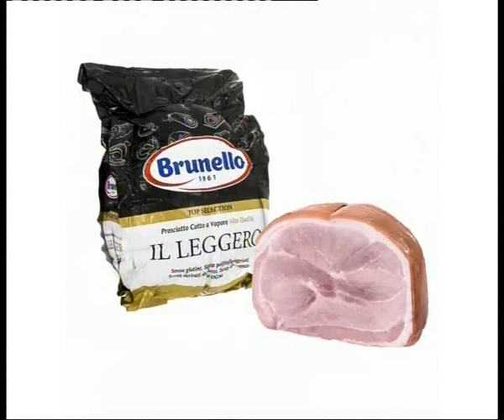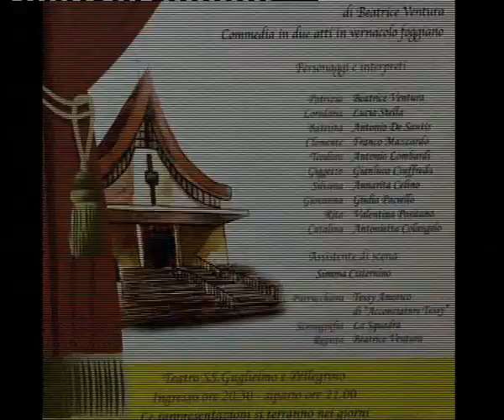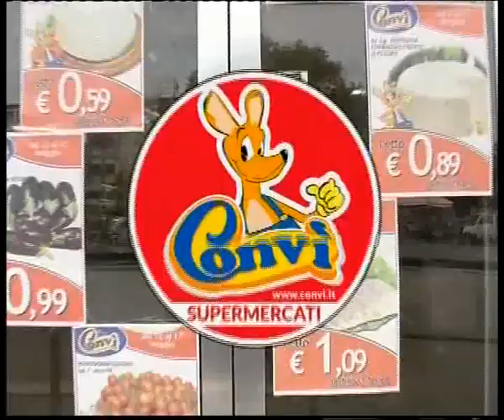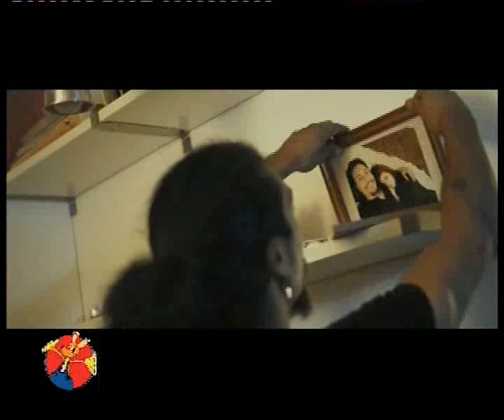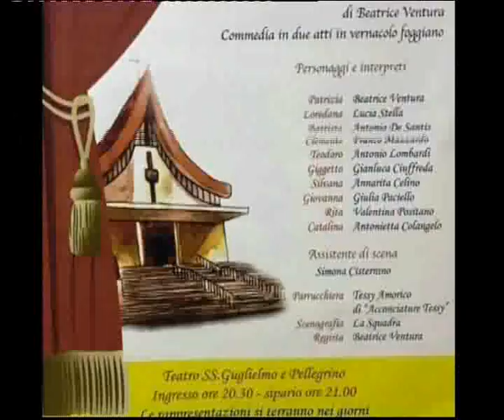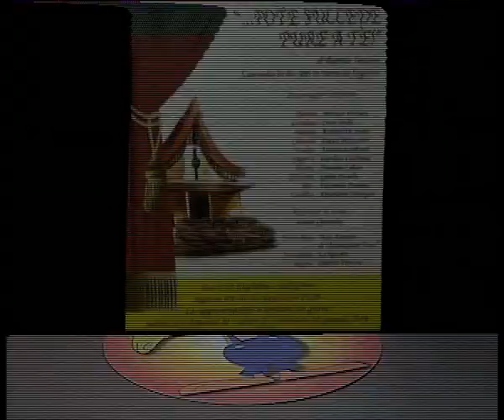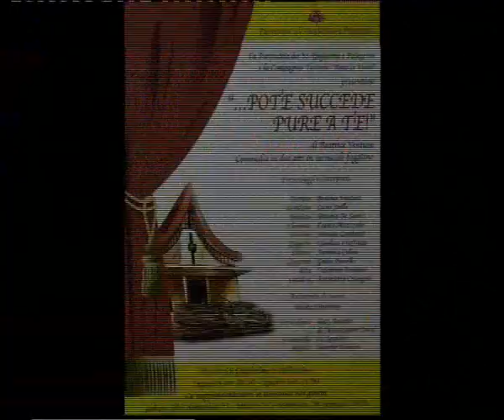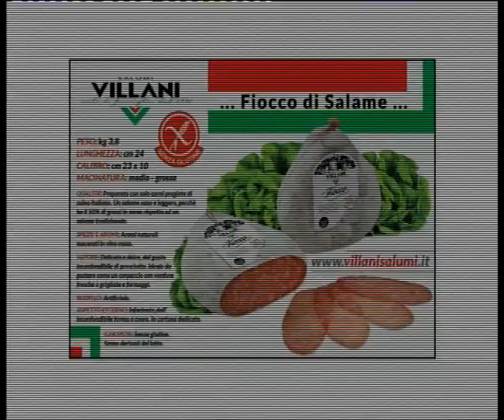CASA CONVI 19 GENNAIO